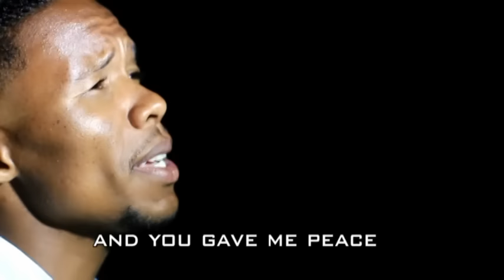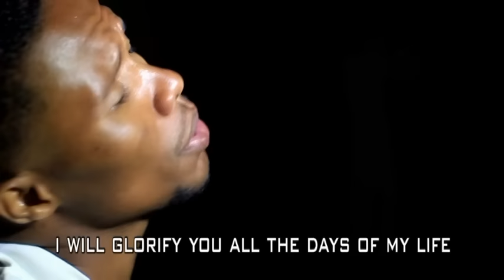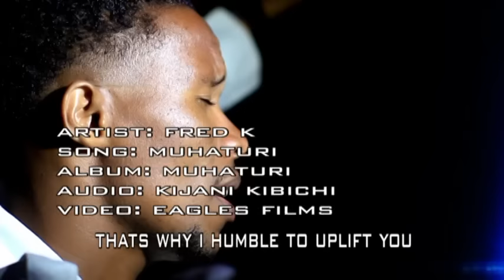MUHATURI by FRED-K (OFFICIAL)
Sometimes troubles comes on our way; probably you may be having a financial problem, illness, loneliness, departure from your loved ones or any sort of problem and no one to turn on to. The song is here to encourage you that God is still at his throne watching over to rescue his people, and it is in God's eyes you realize that Love is never absent neither does his heart lacks forgiveness. Whatever your cross, whatever your pain, God always sends a rainbow after the rain. Brethren, don't wish a life without trouble instead ask for the strength to face troubles that come ur way because a WOUNDED WARRIOR is superior than a HEALTHY COWARD! God often uses small matches to light up great torches and no matter how small you feel in this world, He has something big inshore for you as the bible states (Jer 29:11). God has a reason for allowing things to happen, we may never understand his wisdom but we simply have to trust his will. So be brave to face problems. Father of all nations has protection to his people, so no one is ever alone or forgotten ;hence when you are down and all you need is a shoulder to lean on here is a song to take you through.Brethren be Bold!